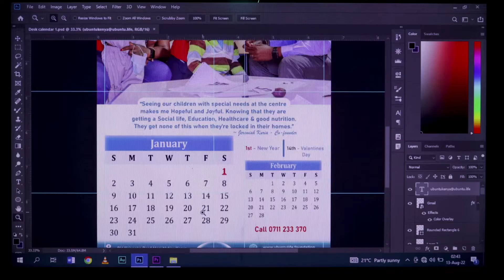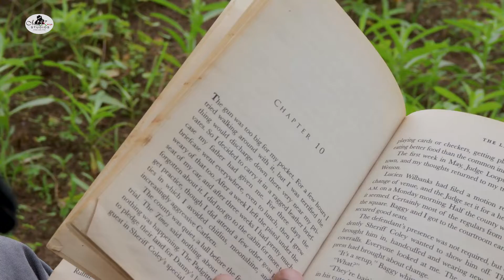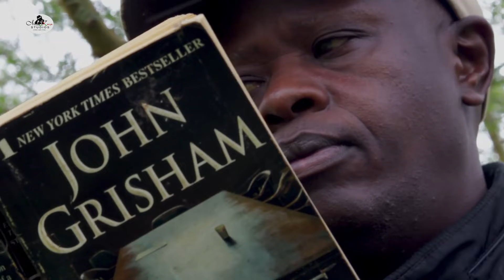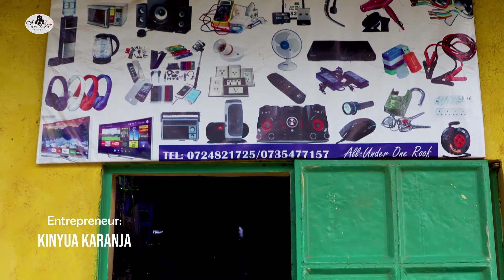"Focus on getting a house first, a car is a liability you can get later" - Raj Enterprises Part 2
Episode 14 features Raj Enterprises, Entrepreneurial journey of Kinyua Karanja.